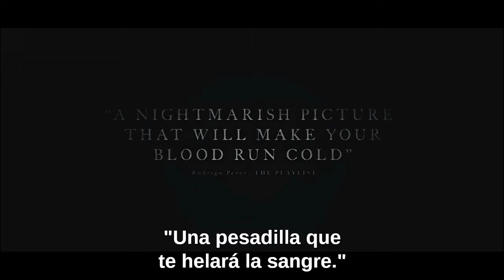La Bruja | The Witch (2015) - Trailer Subtitulado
Título Original Completo: "The Witch: A New England Folktale"